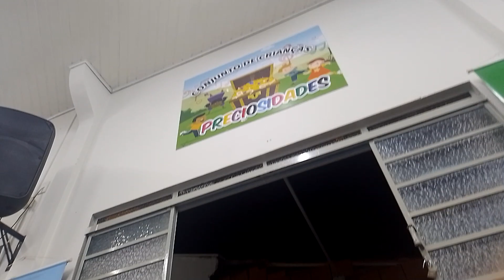Jd Alvorada (3)